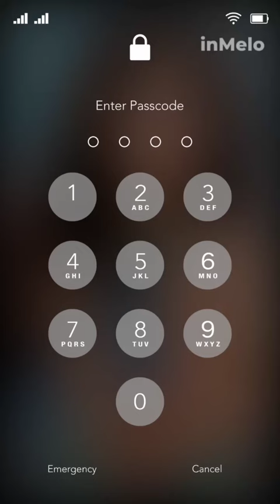Karishma Kotak💖 Indian cricketer⭐ own the best IPL according matching short videos celebration 2023.